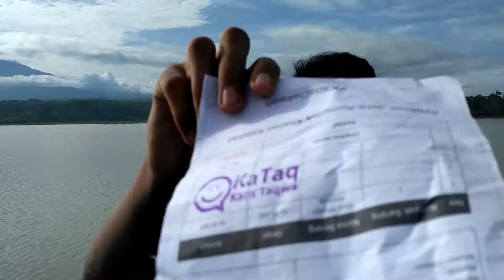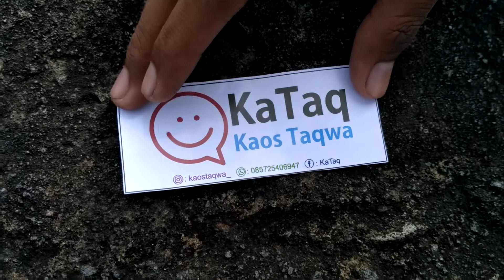Unboxing Routine 01 | Gift 🎁 From Fans 2018 !!! | faris alfarisy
Ãkü belum Mandi !!!
Stay ORIGINAL with "Ãkü Belum Mandi" thanks thanks and Great Thanks for all fans who support me . Thanks Unbelievable I got GIFT 🎁 it's really really shocked, I get the Gift ... For my first time , when I became YouTuber . Over all Thanks